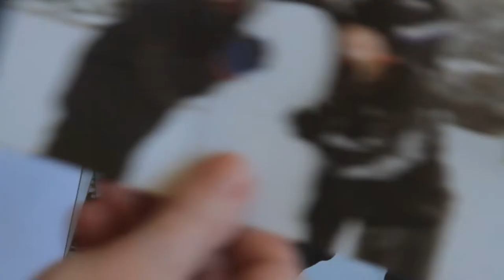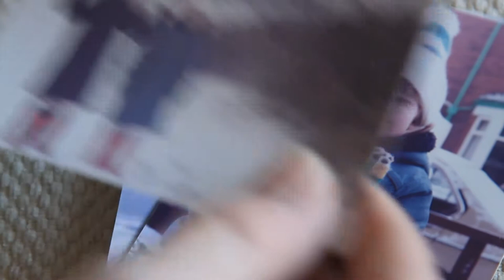Snow on the Roof - performed by Bob Fraser, written by Bob and Val Fraser.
May this song bring to mind those whom you consider to be your family. May its gentle whisper remind you of them.